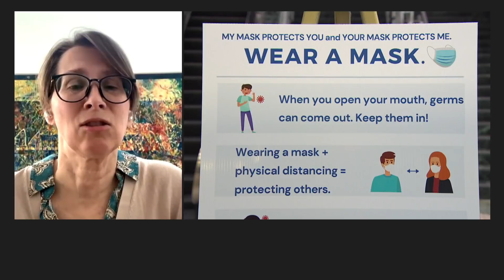Manitoba doctors write open letter urging compliance with COVID-19 rules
Some of Manitoba's top doctors have written an open letter that pleads with the public to obey COVID-19 public health orders to prevent hospitals from being overwhelmed.